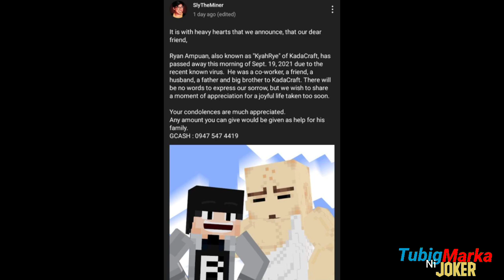R.I.P Kyah Rye 😢 [Kadacraft]